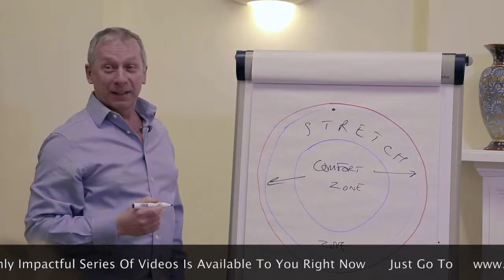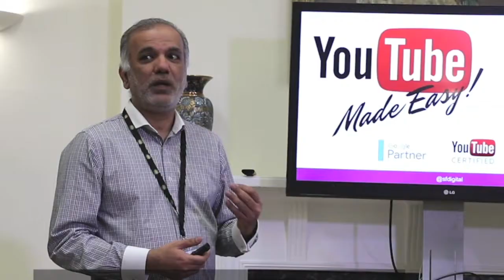Public Speaking Tips - P is for Posture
Free Preview: The Presentation Skills Masterclass Video Course. Over 3 hrs of high quality video content.

Presentation Skills Ace Paul Ryan gives you 26 Golden Public Speaking Tips on how to become a brilliant public speaker. In this episode Paul talks about how to use your posture to gain the confidence of your audience while creating confidence in yourself.